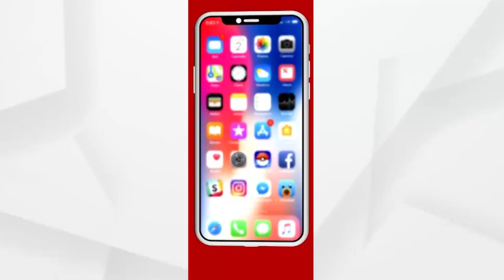ବ୍ରହ୍ମପୁର ଅକ୍ସୀଜେନ ଏବଂ ସର୍ଜିକାଲ ଜିନିଷ ଉପରେ କଳାବଜାରୀ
ବ୍ରହ୍ମପୁର ଅକ୍ସୀଜେନ ଏବଂ ସର୍ଜିକାଲ ଜିନିଷ ଉପରେ କଳାବଜାରୀ ର ଗୁରୁତର ଅଭିଯୋଗ । ଫଳରେ ଡ୍ରଗସ୍ କଣ୍ଟ୍ରୋଲ ଟିମ ଏବଂ ପୋଲିସ ର ବିଭିନ୍ନ ଦୋକାନ ଉପରେ ଚଢ଼ାଉ